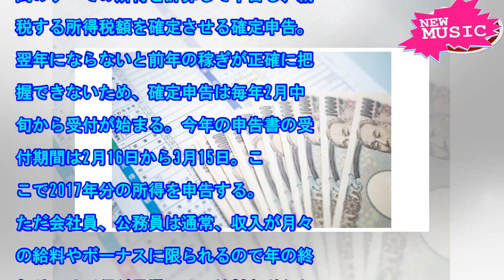払いすぎた税金を取り戻す こんな人は早めに還付申告｜マネー研究所｜NIKKEI STYLE[ニュース]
PIXTA　会社員など確定申告をする必要がない人でも、確定申告をすることによって払いすぎた税金が戻っ...